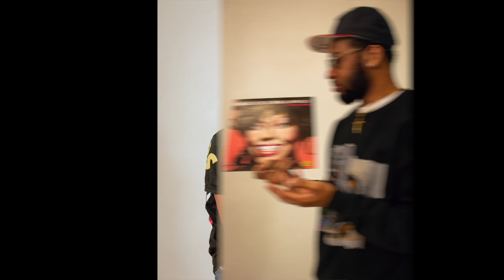BACON AND EGGS|The 804 Podcast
Episode 221 of The 804 Podcast featuring Nic, Jesse, and Alex. This week we have our special guests 4KRell and insaneJay!!! The guys talk about their journey in YouTube, 4KRell opinion on Yt pranks, Jays advice for upcoming artistand more!!

HUGE SPECIAL THANKS TO “4KRell & Insane Jay” for stopping by

Shoutouts!!!

Follow the guys on IG
Alex @solo_alford
Nic @ncarter04
Haliah @its.haliah

This channel was started by Alex and Jesse. We are just 2 guys trying to learn how to make a good films and do some acting as well. Please give positive feedback